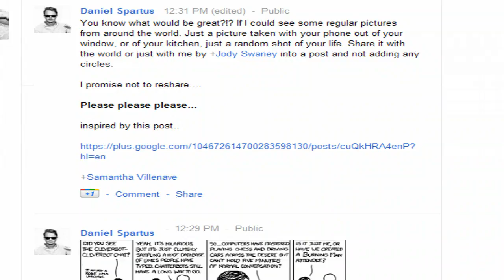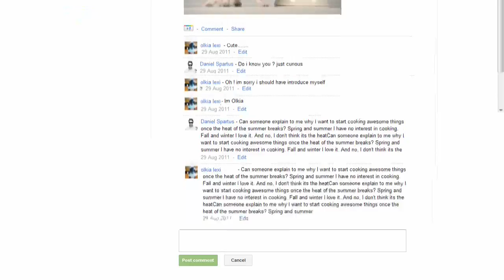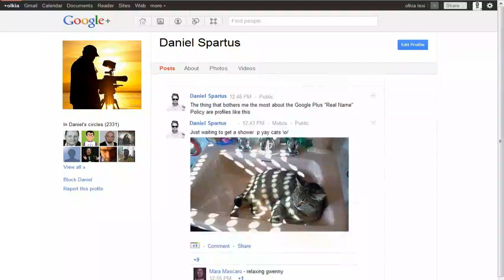A Life On Google+(Short Film)